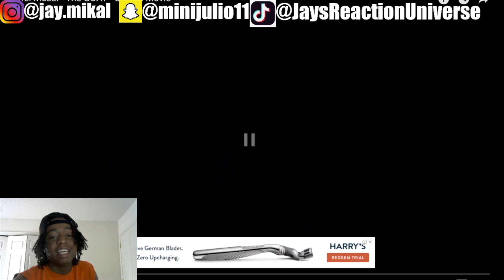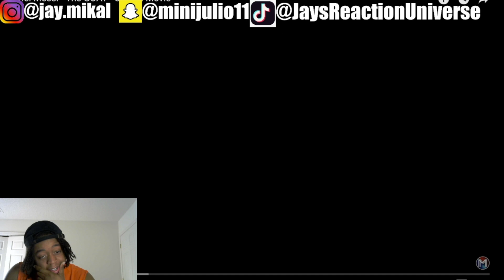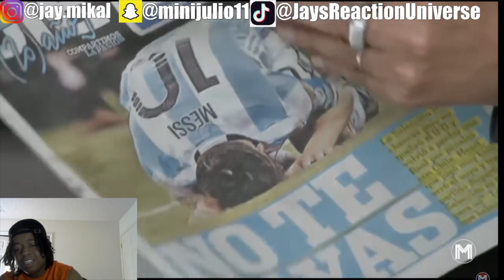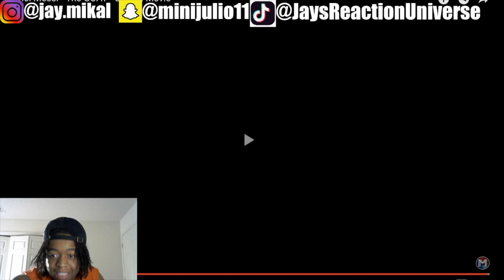The Best Ever ! Lionel Messi - The GOAT - Official Movie Reaction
This Video is about Lionel Messi - The GOAT - Official Movie Reaction
Messi The Goat Movie Reaction
Lionel Messi The Goat Movie Reaction
messi goat Reaction
why messi is the goat